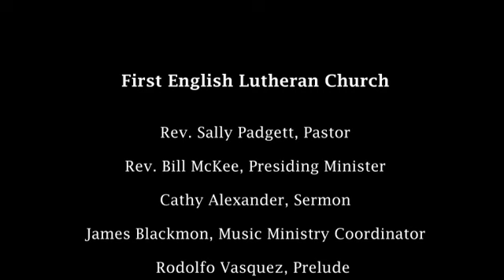First English Lutheran Church, 20th Sunday After Pentecost, October 10, 2021